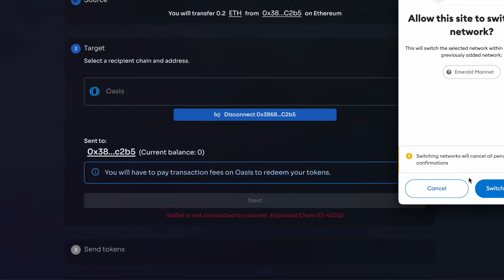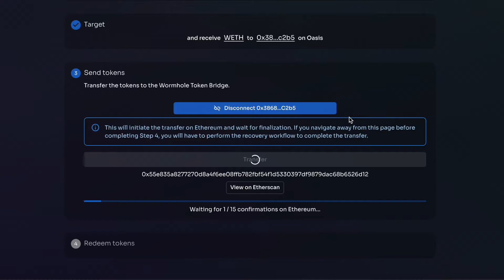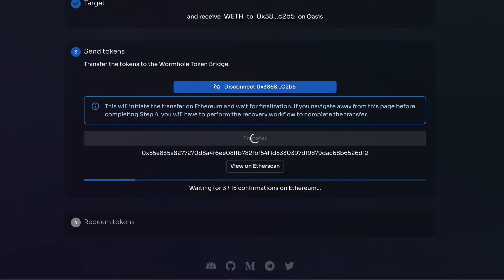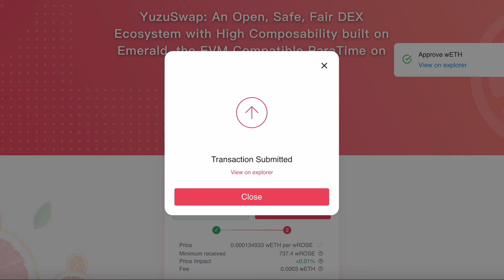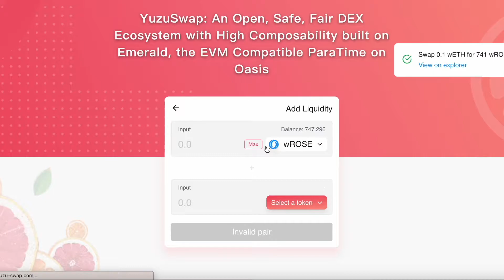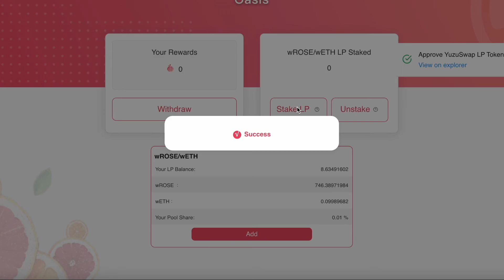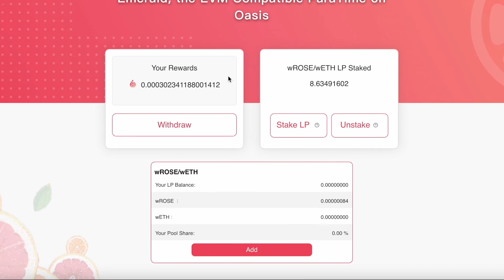Wormhole bridge를 이용해 wETH를 오아시스 Oasis 네트워크로 보낸 후. 유주스왑 YUZU Swap에서 wETH-wROSE 페어로 4000% 이자농사 하는 법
Wormhole bridge를 이용해 wETH를 오아시스 네트워크로 보낸 후 YUZU Swap에서  wETH-wROSE 페어로 4000% 이자농사 하는 법을 알아 봤습니다. 웜홀 브릿지를 이용한 이유는 바이낸스에서 ROSE코인 출금이 막혀서 이용해보았습니다.

Emerald Mainnet RPC 메타마스크에 추가

Chain ID: 42262
Currency Symbol: ROSE